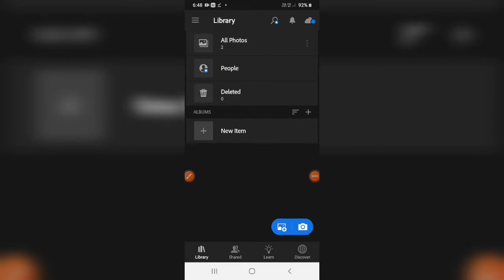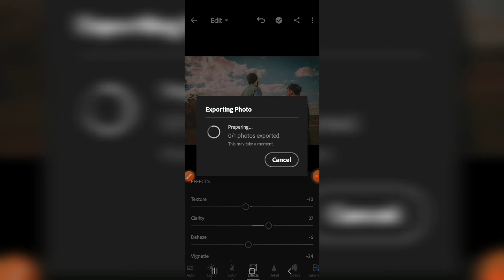GREY LIGHTROOM PRESETS💥💫 || PHOTO EDITING || KRISH SURANI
Hi. Friends. Grey lightroom presets, photo editing